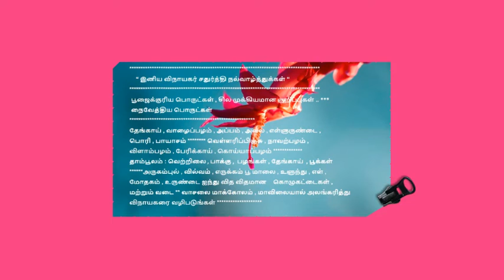vinayagar chathurthi*Nal vazhthukkal!..@2019|2019@ wishes 2019 # vc Tamil Cook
vinayagar chathurthi Nal vazhthukkal 2019 , 2019  wishes 2019 whats up status ganesha .. chathurthi spl. 2019 wishes vazthukkal vinayagar spl. recipes topic in tamil by TAMIL COOK

 vinayagar chathurthi  whatsapp status 2019

by Tamil Cook vinayagar chathurthi wishes festival

FESTIVAL HAS A SPECIAL VARIETY OF FOOD (PRASADAM)
RECIPES  kozhukattai / modagam

festival kozhukattai / modagam
மாவிலை தோரணம் ,

அவல் பாயாசம் /  AVAL PAYASAM  /
 AVAL SWEET RECIPE PAYASAM  COOKING  IN TAMIL
krishna jayanthi newk

SWEET APPAM NEW YEAR SPECIAL / SWEET APPAM RECIPES / SWEET SNACKS

சத்தான இனிப்பு அவல் / COOKING METHODS EASILY
BY STEP BY STEP PROCEDURE IN THEORITICALLY AND kOLUKATTAI HEALTHY DISHES IN SOUTH INDIA
HEALTHY DHANIYAM RECIPES IN THE TAMIL LANGUAGE
WITH AFFECTION vinayagar chathurthi*Nal vazhthukkal!..@2018|2018@ wishes 2018 @@@@@@@
vc Tamil Cook

THE NAVARATRI FESTIVAL HAS A SPECIAL VARIETY OF FOOD (PRASADAM) RECIPES

particularly all the people do the different kinds of sundal recipes for each day
and other recipes like sweet kesari ,halwa ,payasam , are also prepared by the people
to celebrate navaratri festival as hapilly some of the sundal recipes are done by
us and their links are given and the navaratri recipes playlist are also given in this video some people decrate their homes in  Navratri/navarathri golu  during
Navratri/navarathri days so this festival is also called and known as golu festival
during the Navratri/navarathri days (for nine days) the particular kolam is  put by
the people that kolam is known as Navratri/navarathri kolam
this Navratri/navarathri kolam  and Navratri/navarathri rangoli kolam is very
beautiful to look in festival days and it is most popular in india
The indian  festival of Navratri/navarathri continues for nine days.
and also  It is followed by Vijaya Dashmi Festival on the tenth day.
In gujarat, people gather in groups to perform the dandiya dance
it is celebrated grandly in india and especially it is celebrated in west bengal ,karnataka,
tamil nadu gujarat and also in all the states in india
the saraswathi pooja is also the part of the navaratri/navarathri festival
during the saraswathi pooja festival students will pray to the god saraswathi to study well
sweet & snacks recipes as prasadam for navaratri/navarathri  nine days and also vijaya dashami festival saraswathi pooja recipes took placed in the part of navaratri recipes and also how to decrate our home for during navaratri days like
maavizhai thoranam  and maakolam or navaratri rangoli kolam are placed in our channel tamil cook , TIPS POOJAI IN TAMIL 2018
happy navaratri  festival for all
சீதக் களபச் செந்தா மரைப்பூ,Read .. vinayagar ... Agaval,by AAvaiyar ... in tamil ...,Get the ... Grace ... God ...,TIPS POOJAI IN TAMIL 2019